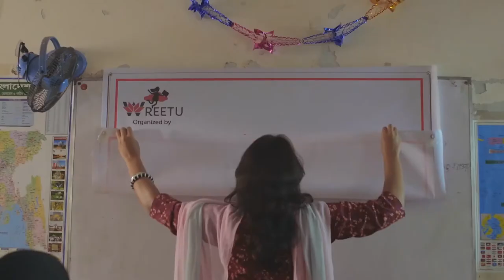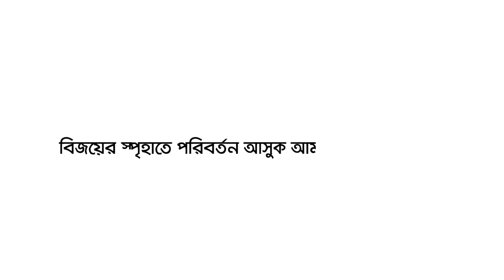IDLC Victory Day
Director: Abul Khayer Chand
DOP: Barkat Hossain Polash, Kawsar Ahmed

Client: IDLC Finance Limited
Agency: Singularity Limited

Production: Tinsel Town Films
Producer: Asru Khan
AD: Rakib Ahmed, Zamal Ahmed Zain, Tuhin
Edit & Color: Rashaduzzaman Shohag